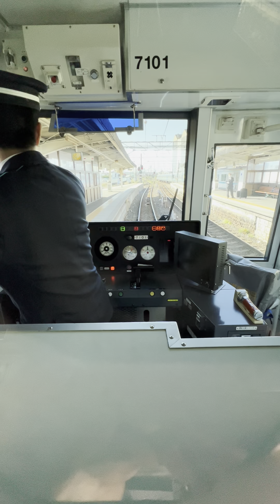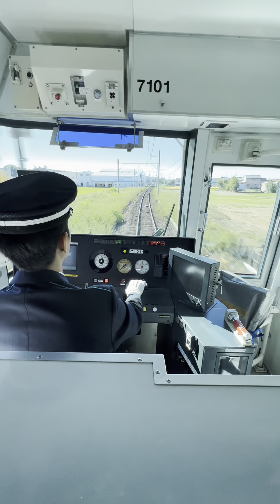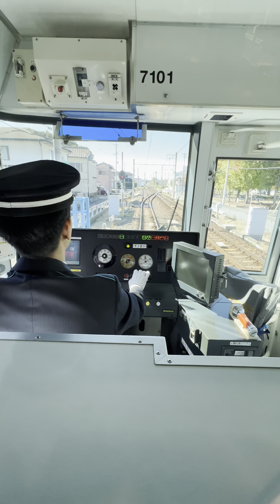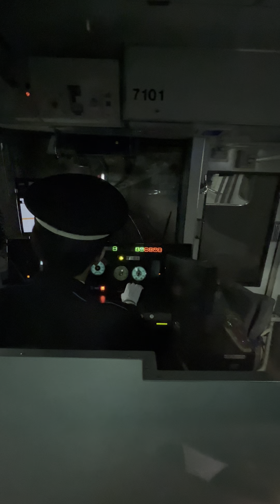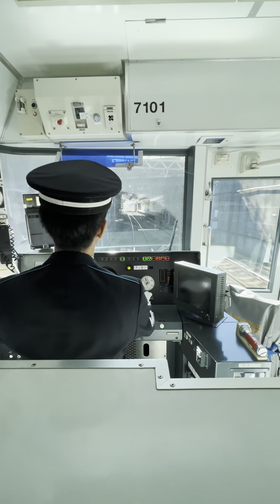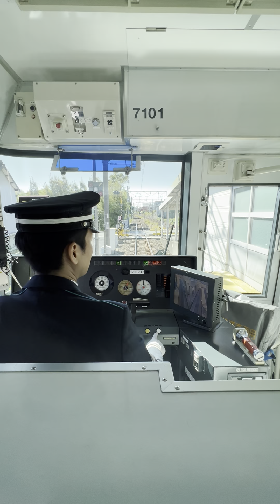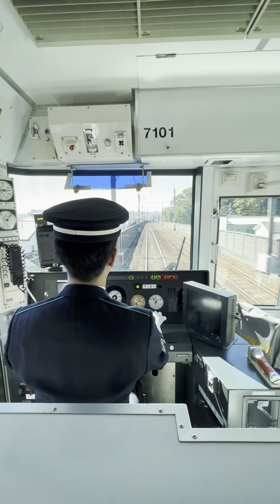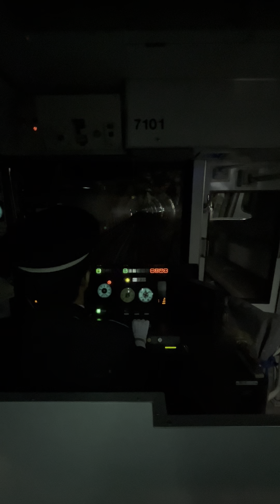10/29の一コマ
10/29の一コマ
ゲリラ雷雨での視界不良のリベンジ

9時27分発普通平安通行き
市営地下鉄7101